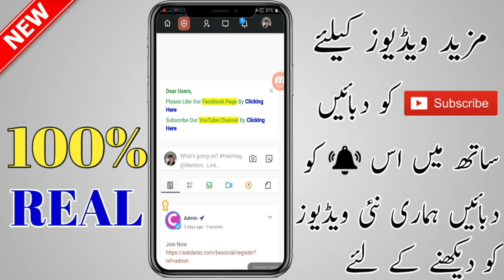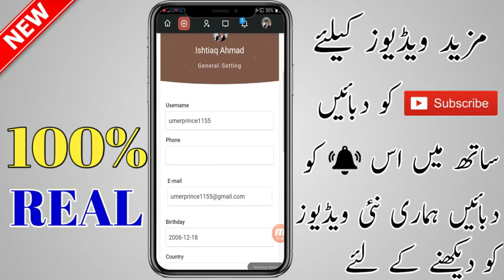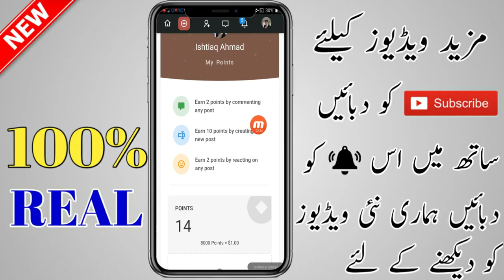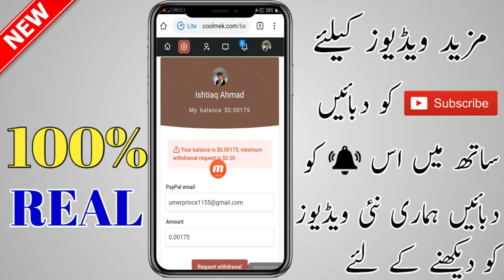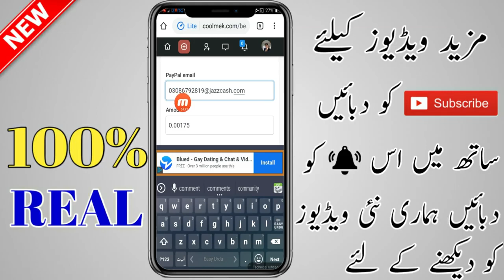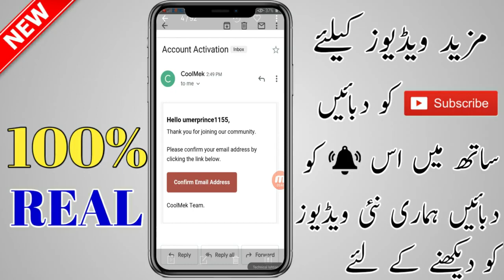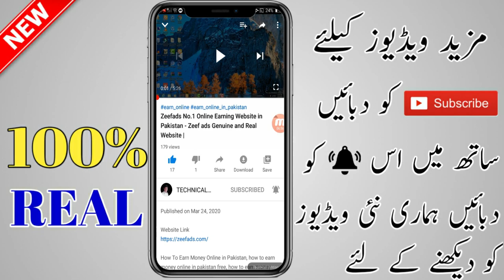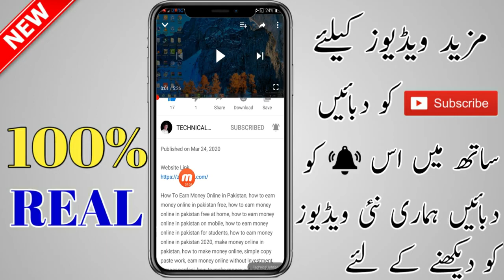How To Online Earning In Pakistan Online Earning in 2020 Online Earning Free